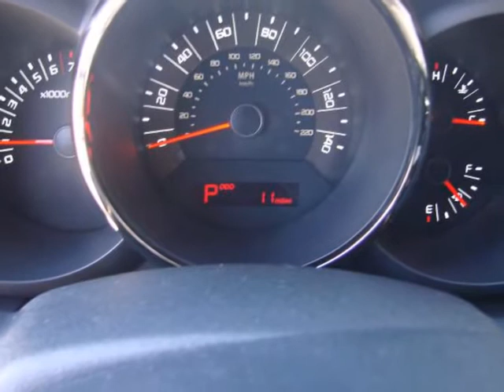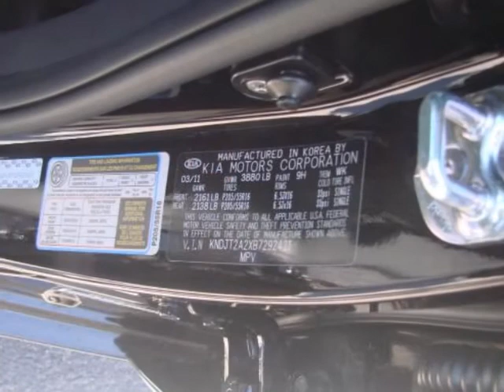2011 KIA SOUL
2011 KIA Soul 5 Door Wgn Auto +

http://

Longmont Kia
Longmont, CO